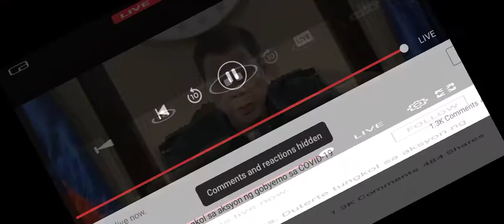PRESIDENT RODRIGO DUTERTE MENSAHE SA COVID 19 AT MGA PASAWAY NA NASA CORRUPT